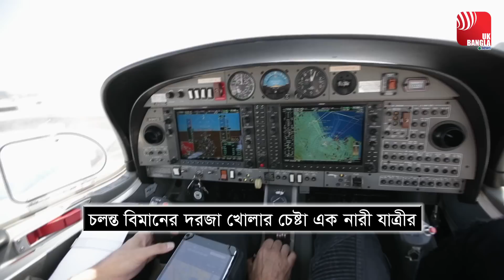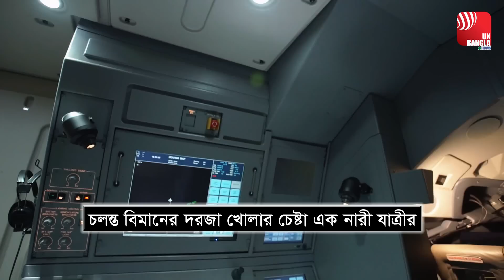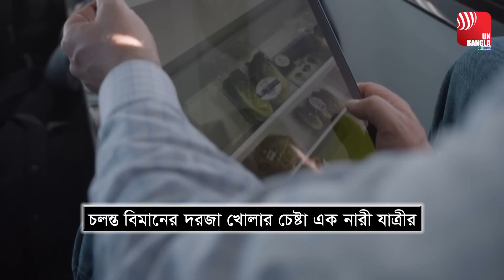চলন্ত বিমানের দরজা খোলার চেষ্টা এক নারী যাত্রীর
চলন্ত ফ্লাইটে যাত্রীদের নানান ধরনের কর্মকান্ড বিরাম্বনায় ফেলে অন্য যাত্রীদের। মাঝে মাঝে এমন কিছু কর্মকান্ড মাঝ পথেই ফ্লাইটকে রুখে দিতে হয়। সম্প্রতি এমন এক ঘটনা আলোচনার তৈরি করেছে। যেখানে চলন্ত বিমানে দরজা খোলার চেষ্টা করে এক যাত্রী। আর এতে বিপাকে পরেন অন্য যাত্রীরা।
জানা যায়, যুক্তরাষ্ট্রের টেক্সাসের হিউস্টন থেকে ওহাইওর কলম্বাসে যাচ্ছিল একটি ফ্লাইট। কিন্তু উড়োজাহাজটি বাধ্য হয়ে আরকানসাস অঙ্গরাজ্যে জরুরি অবতরণ করে। কারণ, এক নারী যাত্রী ওই উড়োজাহাজের দরজা খোলার চেষ্টা করেছিলেন।
সাউথওয়েস্ট এয়ারলাইনসের ফ্লাইটে এ ঘটনা ঘটেছে। যে নারী ওই উড়োজাহাজের দরজা খোলার চেষ্টা করেছিলেন, তাঁর নাম এলম আগবেগিনউ।
যুক্তরাষ্ট্রে এ অনাকাঙ্ক্ষিত ঘটনার পর পানি অনেক দূর গড়িয়েছে। এ ঘটনার পর ওই নারীকে গ্রেপ্তার করা হয়েছে। এরপর সেটি আদালতে গড়িয়েছে।
আরকানসাসের ইস্টার্ন ডিস্ট্রিক্টের আদালত এ মামলার নথি প্রকাশ করেছেন। এতে দেখা গেছে, এলমের বয়স ৩৪ বছর। তিনি যখন উড়োজাহাজের দরজা খোলার চেষ্টা করেছিলেন, তখন সেটি ৩৭ হাজার ফুট ওপর দিয়ে উড়ছিল।
কীভাবে এলম উড়োজাহাজের দরজা খোলার চেষ্টা করেছেন, তার পূর্ণ বর্ণনা পাওয়া গেছে আদালতের নথিতে। এতে বলা হয়, উড়ানকালে ওই নারী উঠে উড়োজাহাজের পেছনের দিকে যান। এ সময় এক ফ্লাইট অ্যাটেনডেন্ট তাঁকে দেখে ফেলেন। উড়োজাহাজের ওই কর্মী এলমকে জিজ্ঞেস করেন, তিনি শৌচাগার খুঁজছেন কি না। নয়তো তাঁকে আসনে গিয়ে বসতে হবে। কিন্তু এলম তা না শুনে দরজা খোলার চেষ্টা করেন। এ সময় এক যাত্রী শুনতে পান, কেউ একজন দরজা খোলার চেষ্টা করছেন। তিনি উঠে গিয়ে ওই এলমকে থামাতে গেলে তাঁকে কামড়ে দেন।
আদালতের নথিসূত্রে জানা গেছে, এলম দরজা খুলতে ব্যর্থ হয়ে বেশ হতাশ হয়েছেন। এ হতাশা থেকে তিনি উড়োজাহাজের মেঝেতে মাথা ঠুকেছেন। এ সময় তিনি বলেন, ‘যিশু তাঁকে বলেছেন ওহাইও যেতে এবং যাওয়ার সময় উড়োজাহাজের দরজা খুলতে।’
পরে উড়োজাহাজটি আরকানসাসের লিটল রকের হিলারি ক্লিনটন ন্যাশনাল এয়ারপোর্টে অবতরণ করে। এলম অবশ্য গ্রেপ্তারের পর বিভিন্ন ধরনের কথা বলেছেন। একবার তিনি বলেছেন, তিনি স্বামীকে না জানিয়ে ওহাইও যাচ্ছিলেন। আবার তিনি এ–ও বলেছেন, বেশিক্ষণ তিনি ফ্লাইটে উড়তে পারেন না।